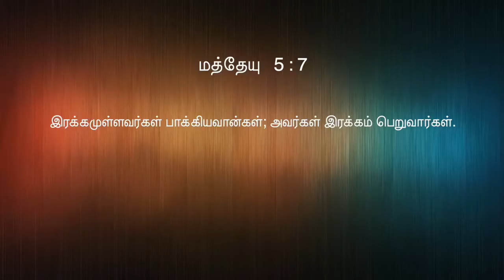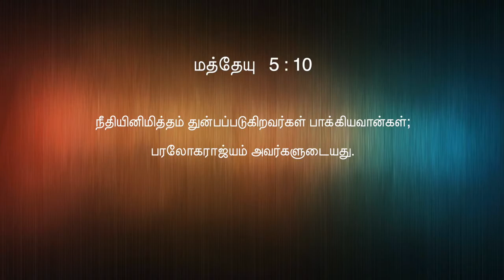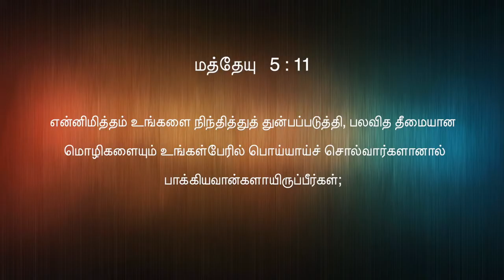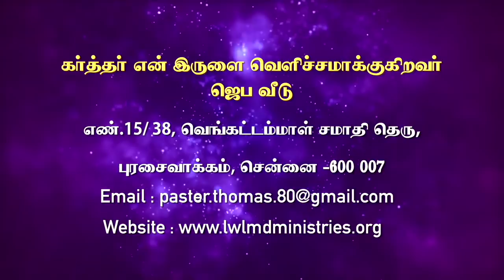அனல் பறக்கும் செய்தி A T ஜோயல் இம்மானுவேல்